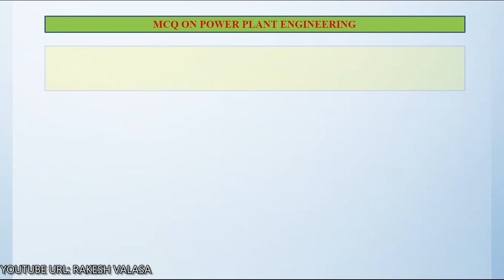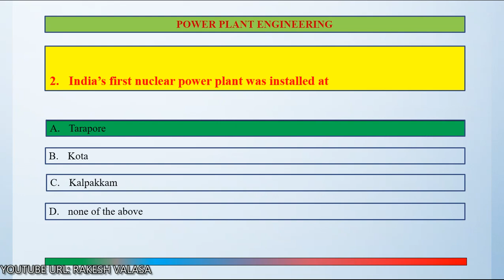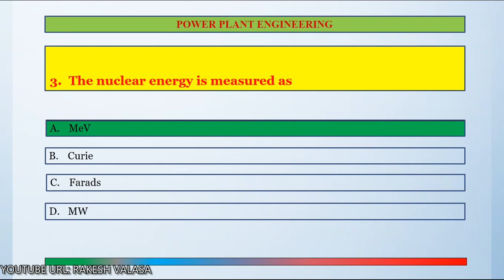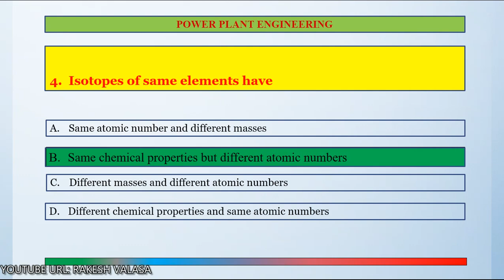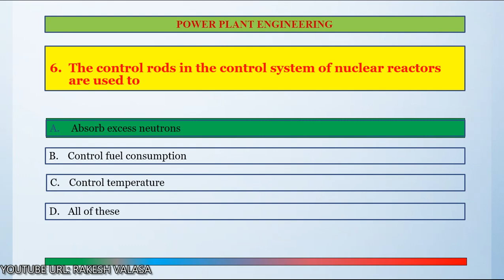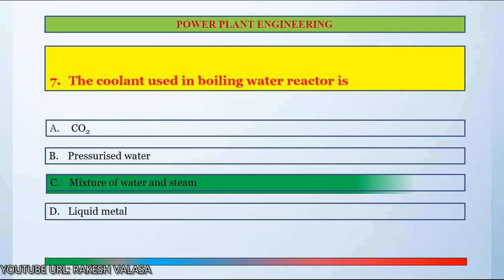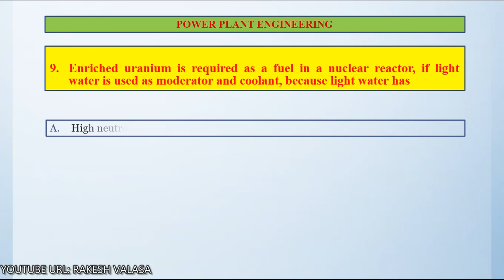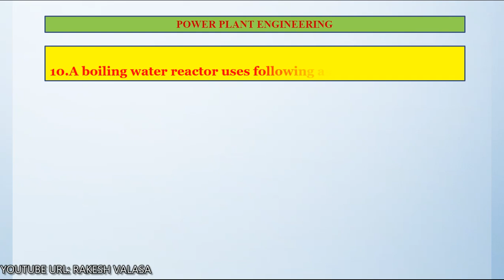POWER PLANT ENGINEERING MCQ PART 1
Mechanical Vibration by V.P. SINGH